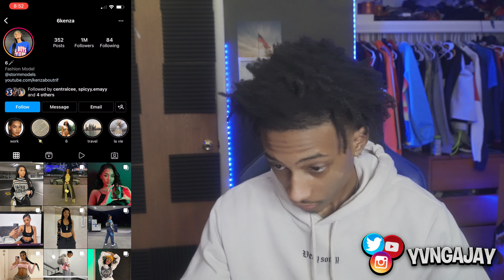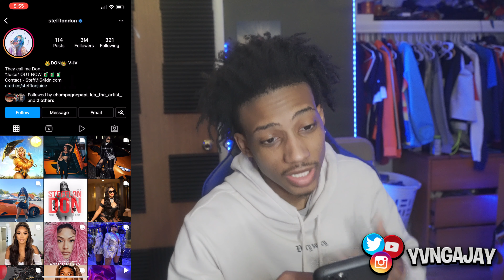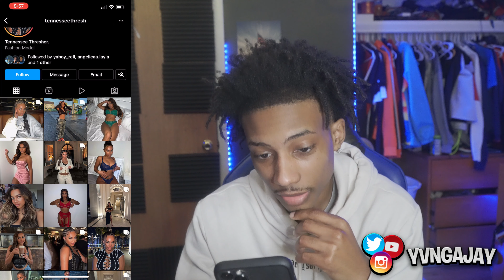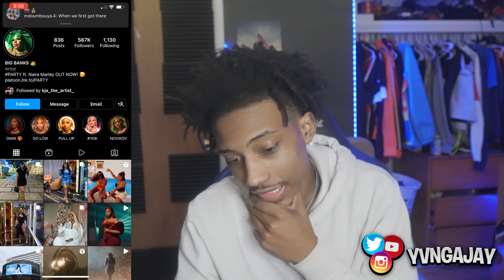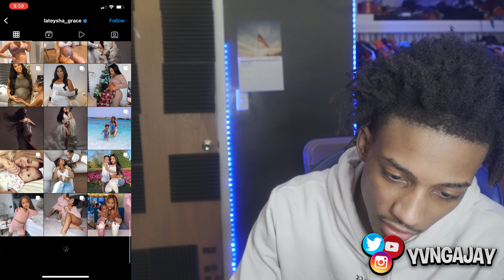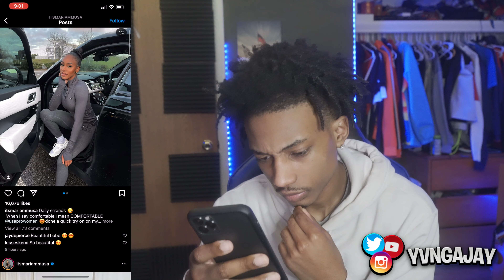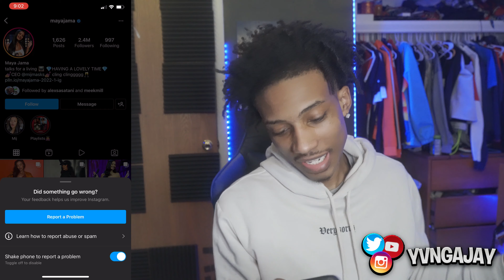EXTREME SMASH OR PASS IG MODELS! *UK EDITION*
I decided to do a smash or pass but IG models from UK only!